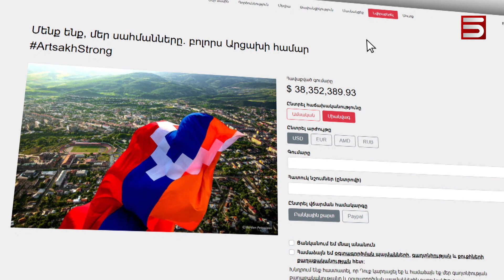ԱՅՍՕՐ ԲՈԼՈՐՆ ԷԼ ԿԱՐՈՂ ԵՆ ՕԳՆԵԼ ԶԻՆՎՈՐԻՆ. ՀԱՄԱՀԱՅԿԱԿԱՆ ԴՐԱՄԱՀԱՎԱՔ